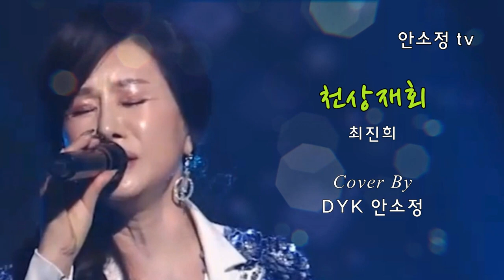[N737] 가슴을 파고드는 감성 보이스 '천상재회' - 최진희 l COVER BY DYK 안소정